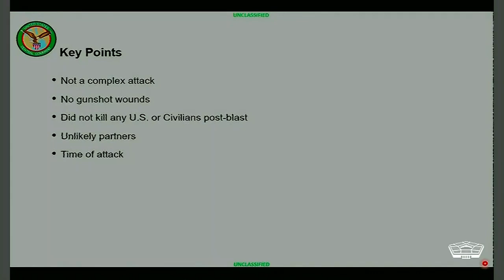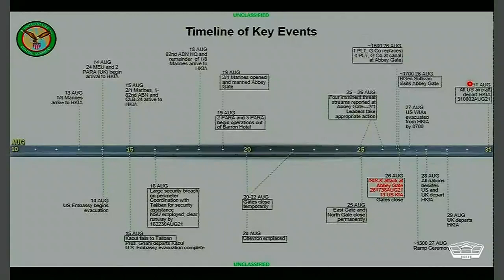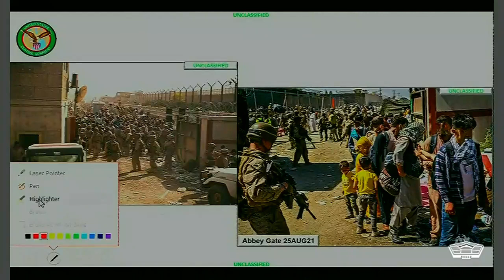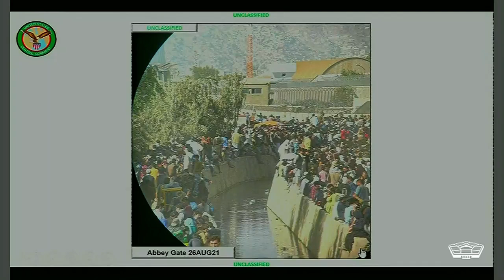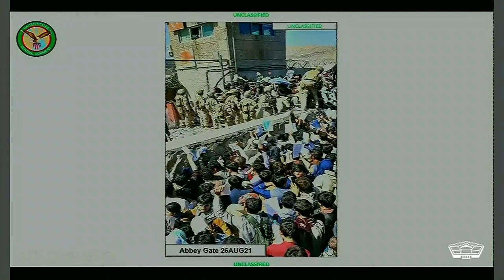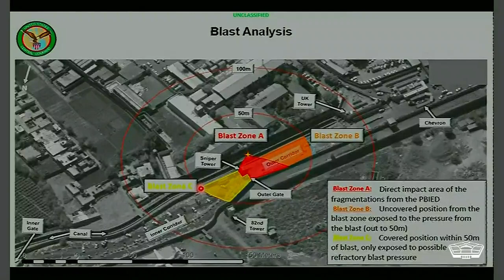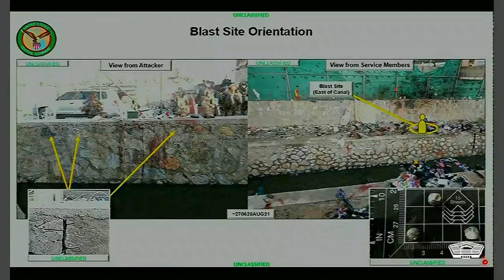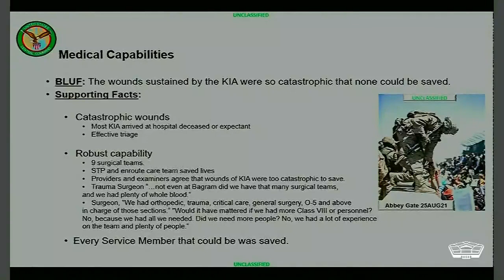Pentagon Updates Investigation Into August Bombing That Killed 13 U.S. Servicemembers Outside Kabul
The Pentagon Friday announced that the attack on U.S. troops at Kabul Airport last August was staged by one suicide bomber and no ISIS-K gunmen. The single bomb killed 13 U.S. servicemembers and 170 civilians amid a rush by civilians to leave the country following the return to power of the Taliban.